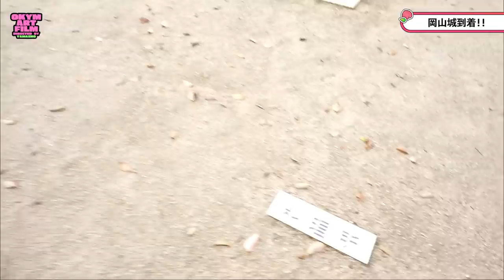【デート】大先輩EXILE TETSUYAさんと岡山で1日デート🍑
今回のOKAYAMA ART FILMは、スペシャルゲストにEXILE TETSUYAさんをお迎えしてお届けします！撮影前日に岡山でのライブを終えた大先輩TETSUYAさんに、山彰さんがのんびり岡山デートをおもてなし♪コラボPOP UP STOREにもお邪魔しました！

たくさん貴重なお話もしてくださっていますのでぜひご覧ください！

0:00 オープニング
3:45 お散歩トーク
8:20 桃ボートへ
26:32 マスカットビールで乾杯
44:48 岡山城へ
50:40 うらじゃについて

【クレジット】
ディレクター：山本彰吾（THE RAMPAGE）
ゲスト：EXILE TETSUYA（EXILE / EXILE THE SECOND）
撮影協力：碧水園様、岡山城様、マルゴカフェ様
動画撮影：宗村和磨（NEMURA FILMS）
動画編集：HEADLINE WEST Inc.
ヘアメイク：Naoto Watanabe

▼その他の記事はこちらから
OKAYAMA ART FILM DIRECTED BY YAMASHO特設ページ